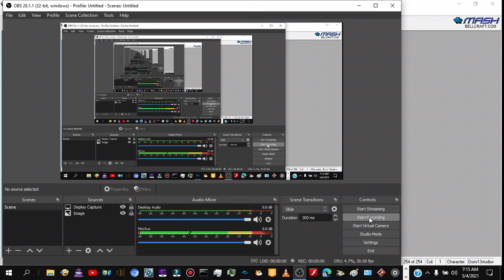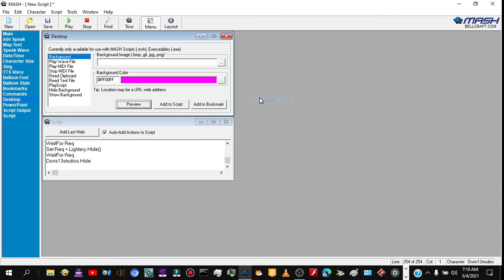Juniorworld In MASH!